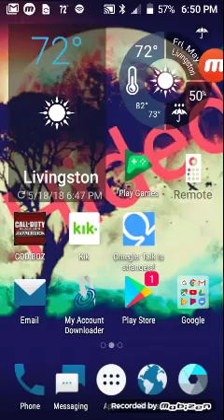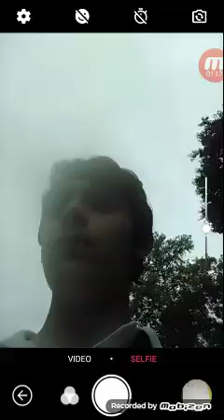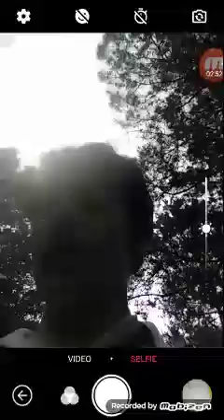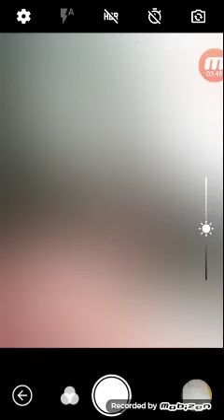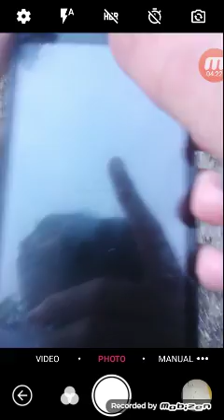Me Lip Syncing I Wanna Hold You 🎵